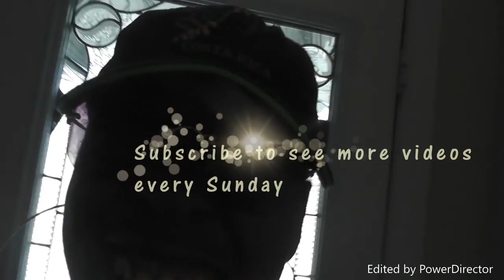Lexi Lyfe | Vlog 1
Just a short vlog to make your Sunday